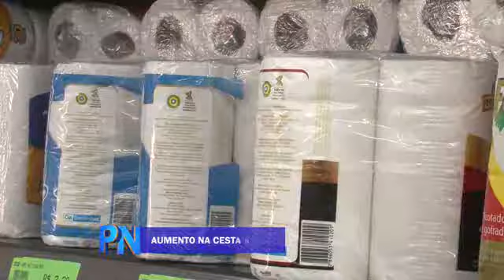RESUMÃO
Uma semana agitada em Poços de Caldas. Para você relembrar, vamos ao nosso resumão, com os principais acontecimentos registrados por nossas equipes de reportagem.